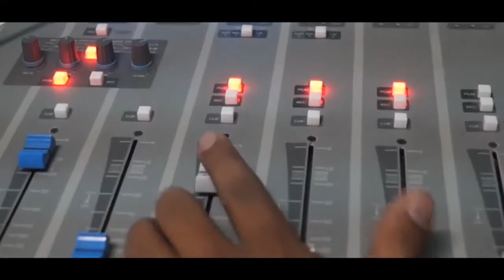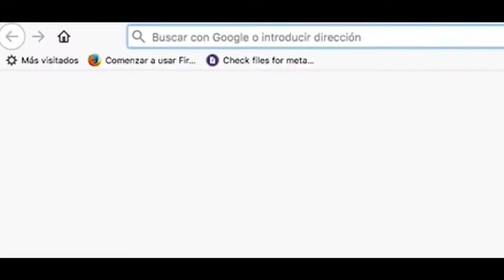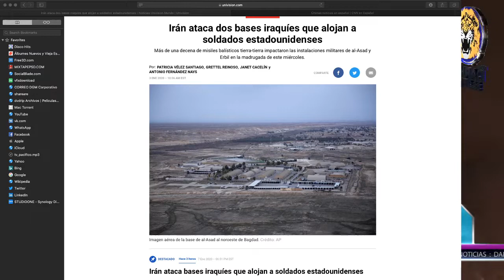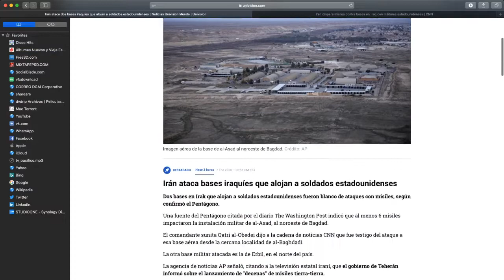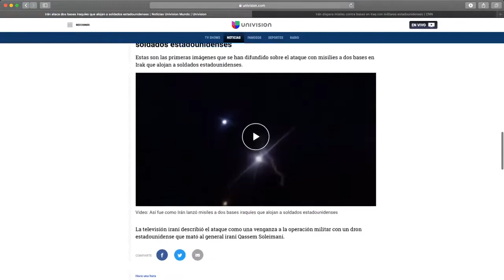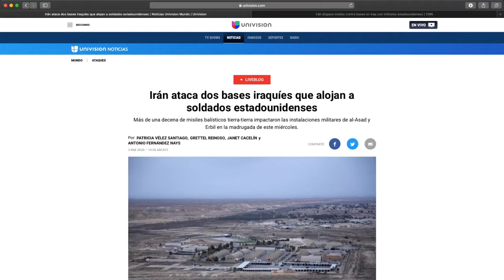NOTICIAS LIVE MARTES 7 DE ENERO 2020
🔴 TITULARES

✅ Alianza Cívica y UNAB acuerdan separación para definir roles

✅ 63 femicidios registrados en 2019

✅ Nombran al nicaragüense Eddy Acevedo asesor de seguridad nacional de la USAID